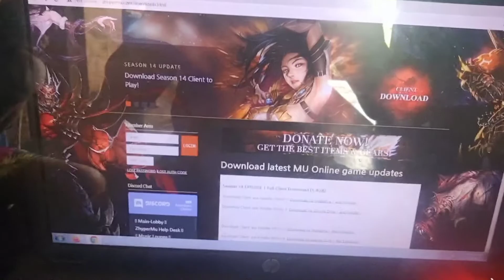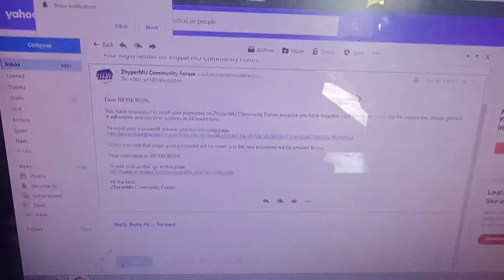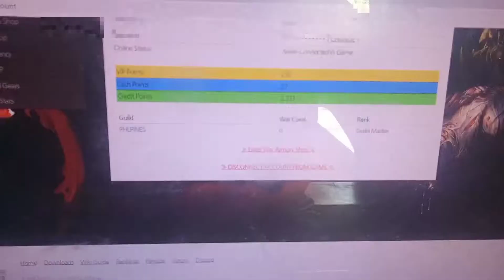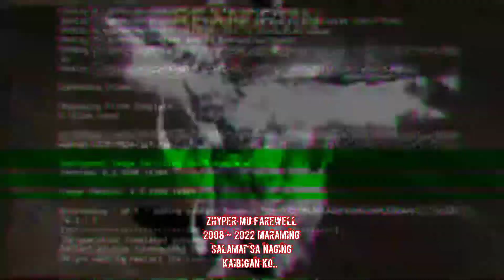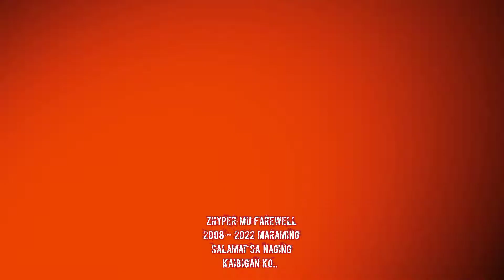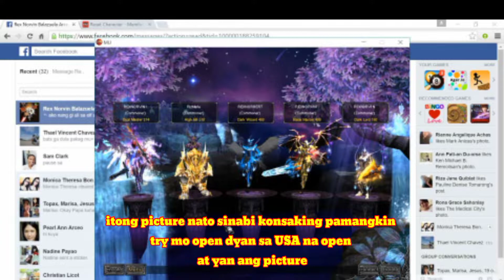Zhyper MU FAREWELL 2008 - 2022 Maraming salamat sa naging Kaibigan ko..